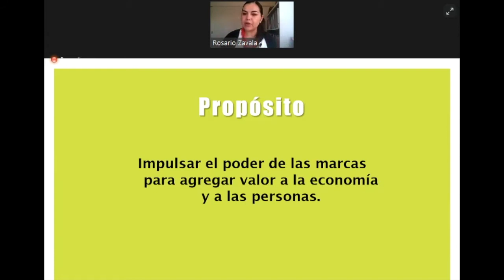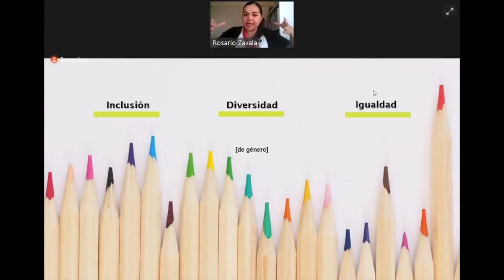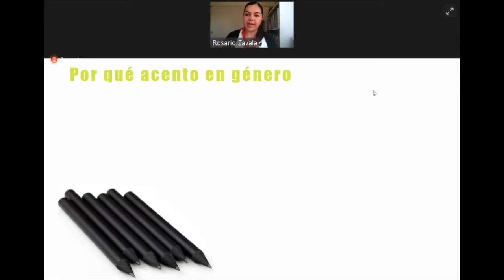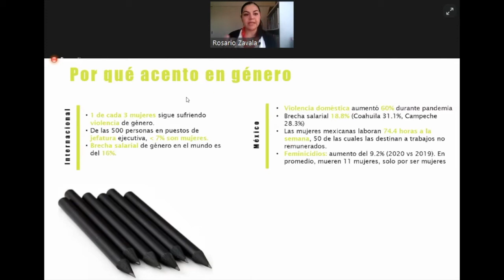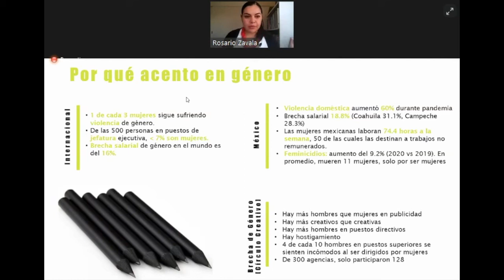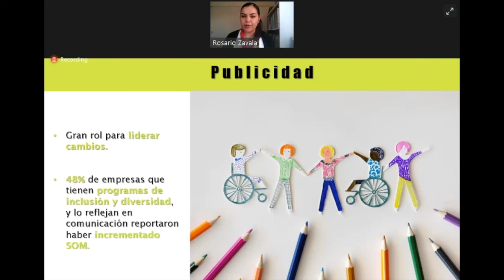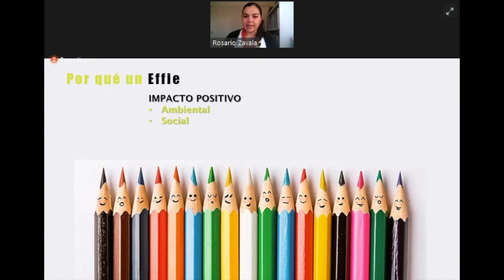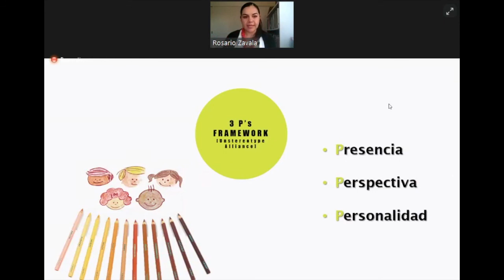Por qué impulsar la inclusión en la publicidad y por qué ya no es una categoría Effie.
Nuestra socia Rosario Zavala analiza la importancia de de la inclusión y la diversidad en la publicidad, dentro del evento "Caminos creativos que impulsan la inclusión con perspectiva de género" organizado por AVE México y Facebook.